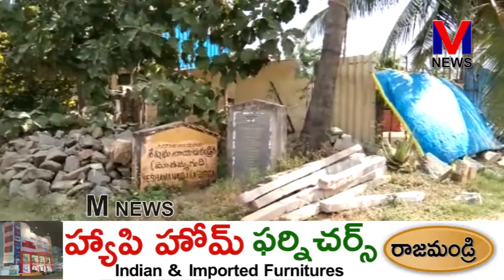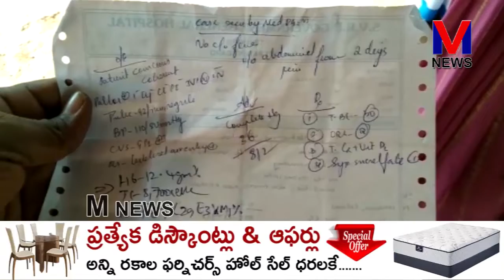కరోనా’ వైరస్ సోకిందంన్న అనుమానంతొ ఒక వ్యక్తి ఆత్మహత్య చేసుకున్న సంఘటన || M NEWS TELUGU